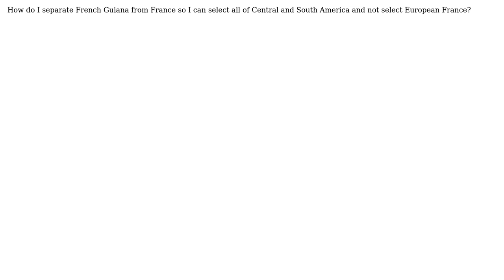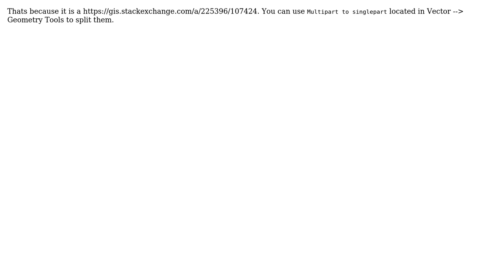GIS: Ungrouping French Guiana from France in Natural Earth data using QGIS?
With thanks & praise to God, and with thanks to the many people who have made this project possible! | Content (except music & images) licensed under CC BY-SA | Music | Images & others | With thanks to user Rwarrior873 user PolyGeo user MrXsquared and the Stack Exchange Network Trademarks are property of their respective owners. You are responsible for your own actions.